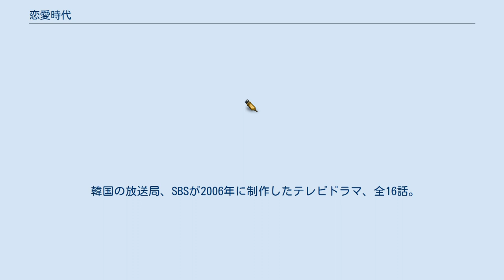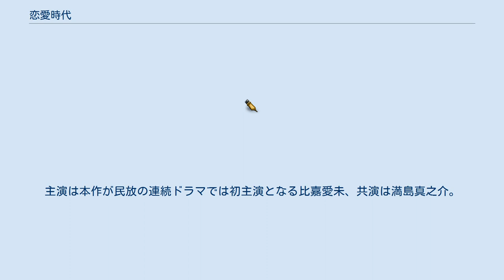恋愛時代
木曜ドラマ_(読売テレビ)
『恋愛時代』（れんあいじだい）は、野沢尚の恋愛小説で、1996年12月に幻冬舎より発刊された。
1997年、第4回島清恋愛文学賞受賞。
 元夫婦である早勢理一郎(34)と衛藤はる(26)は、離婚した後も何かと理由をつけては会う奇妙な関係。
ある日、話題は再婚のことになるが、意地っ張りな二人は自分の手で互いの結婚相手を探し出すと言ってしまう。
そして理一郎は、はるの高校時代の友人で子持ちの小笠原かすみ(26)と、はるは理一郎との結婚式で介添え役を務めた永冨匠平(28)と付き合うことになったのだが……。
 韓国の放送局、SBSが2006年に制作したテレビドラマ、全16話。
野沢の作品が映像化されるのは『深紅』以来2年ぶり、連続ドラマ化されるのは『眠れぬ夜を抱いて』以来4年ぶりとなった。
ストーリー自体は後半の一部を除けばほぼ原作に沿って作られている。
 出演 監督 放送局と放送期間 2015年4月2日から同年6月18日まで毎週木曜日23:59 - 翌0:54に、読売テレビ制作・日本テレビ系の「木曜ドラマ」枠で放送された。
主演は本作が民放の連続ドラマでは初主演となる比嘉愛未、共演は満島真之介。